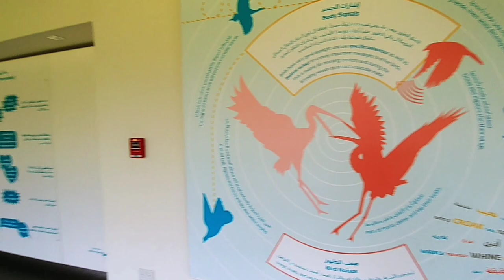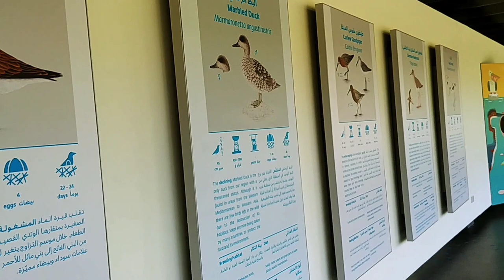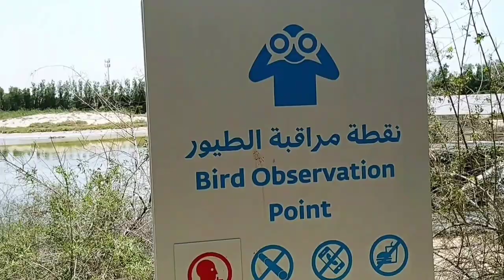Sharjah Wetland Centre | Travel Vlog | Aslam Athimannil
Wasit Wetland Center Sharjah (Ajman Border) | Travel Vlog

Wasit wetland centre is a hidden paradise in the city of Sharjah, One of the best places you can visit with family (Must visit with children), Good to visit during the winter time. Indoor and outdoor bird watching areas are there. Lots of information about birds. If you are planning to go on Friday(especially during summer)keep refreshments with you as indoor area cafeteria not opening on Friday. Facility to roaming around the lake by electric car which is included with an entry fee of AED 15.

Top 10 attractions in Sharjah (UAE), Dubai : 10 Must Visit Places,